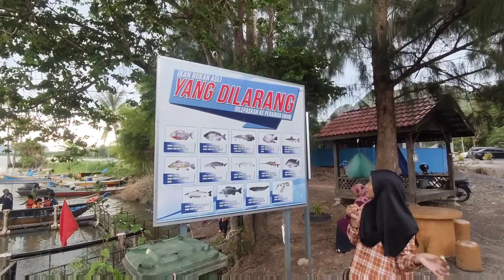Tempat menarik di Perlis. Santuari ikan air tawar di Tasik Timah Tasoh